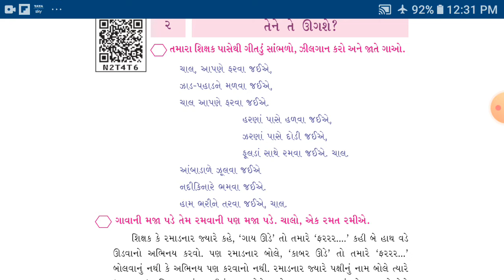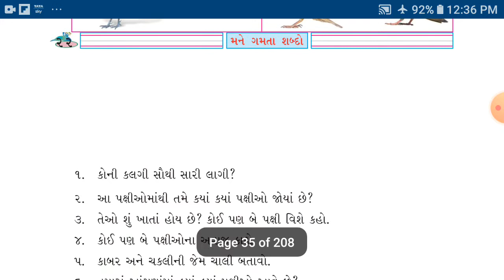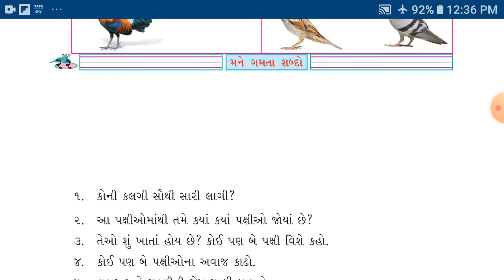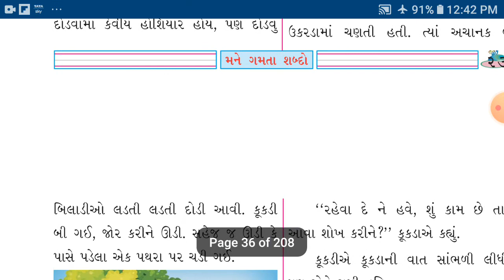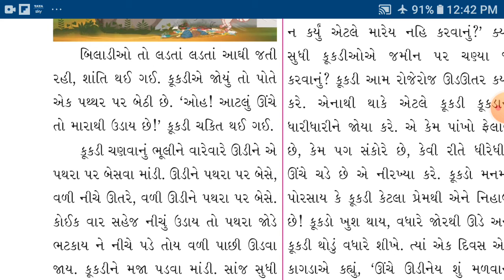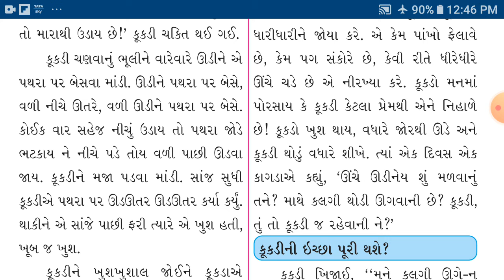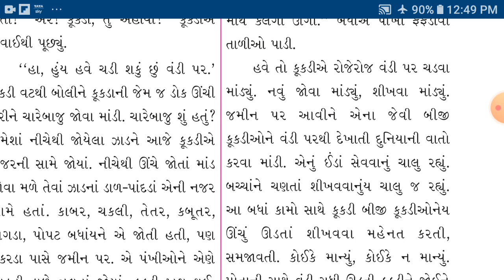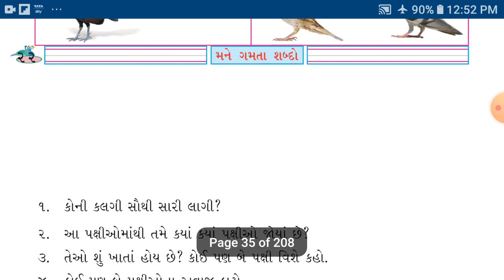STD-4 | (GUJ.MED) | KUHU(GUJARATI) | CH-2 | TEACHER : JAYSHREEBEN PARMAR